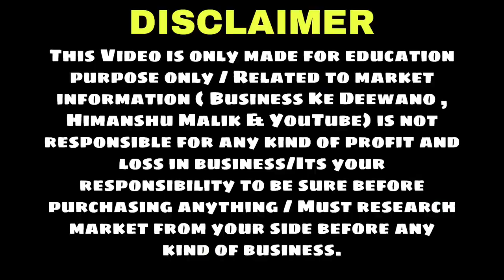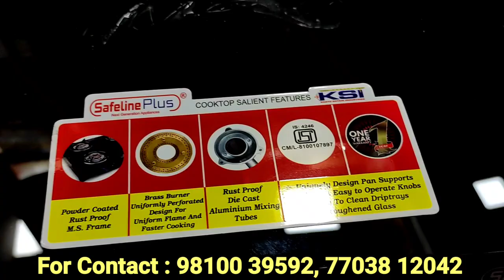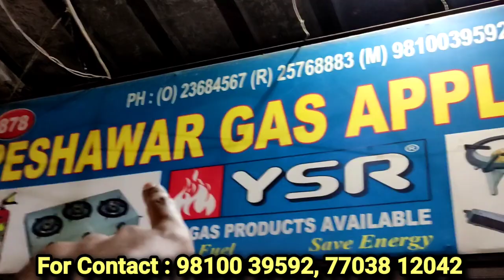Biggest Gas Stove Manufacturer in Delhi | Gas Stove Factory | Cheapest Gas Stove Market in Delhi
Hii friends,

Peshawar Gas Appliances
878,Multani building, Qutub Road, Sadar Bazar, Delhi - 110006